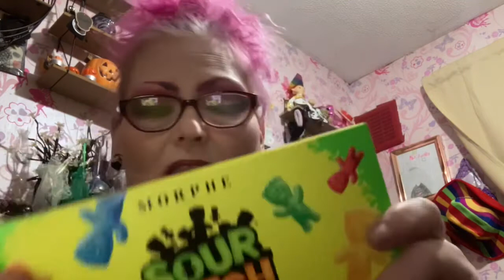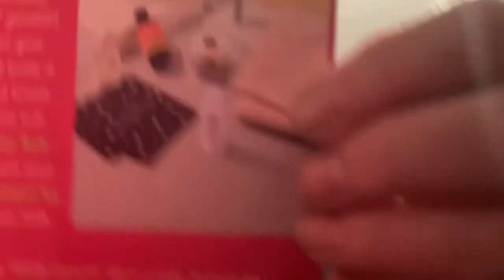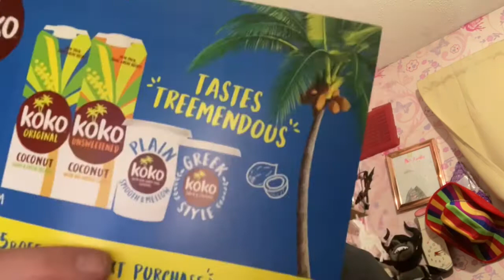BIRCHBOX versus ROCCABOX February 2022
Birchbox is a monthly subscription box costing £10.00 plus 2.95pp. The box arrives via Hermes Courier service.

The box is mixture of full size and travel and samples.

Monthly subscription Box  £10.00 plus £3.95 pp

'ROCCABOX is a Monthly subscription Box  £15.00 plus £3.95 pp

Remember:  IT IS WHAT IT IS AND IT AIN’T